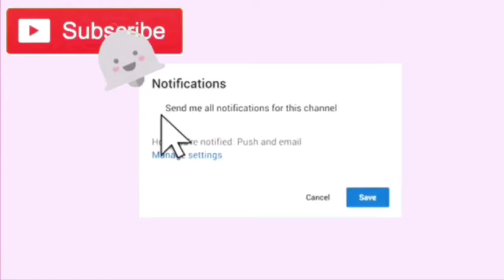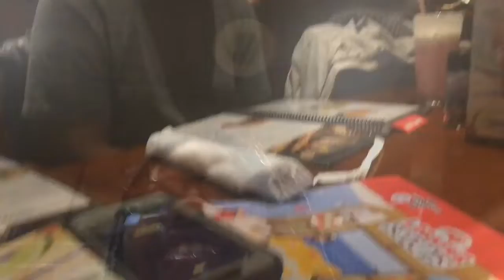HAPPY BIRTHDAY GRANDMA!!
Her birthday was yesterday but everybody wish her a happy birthday in the comments ;)

Sub count:114
Goal:200

Byeeee luviesss :D